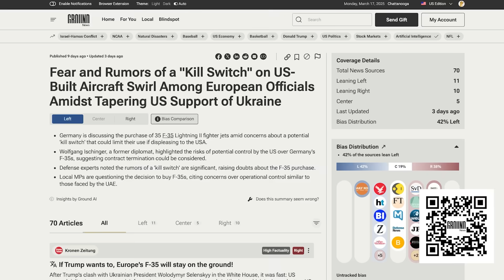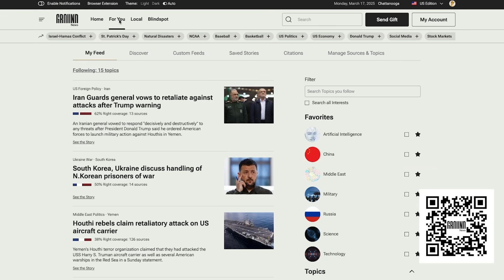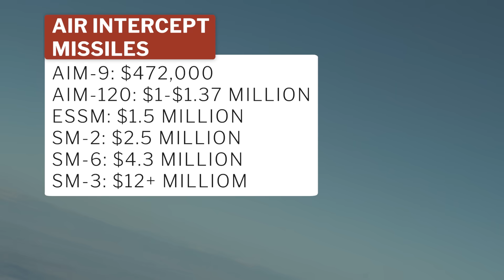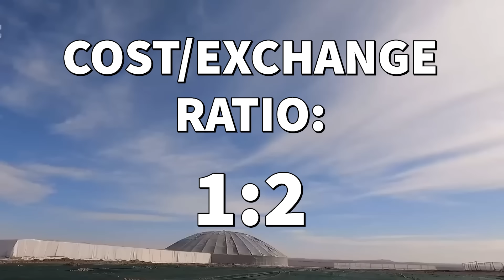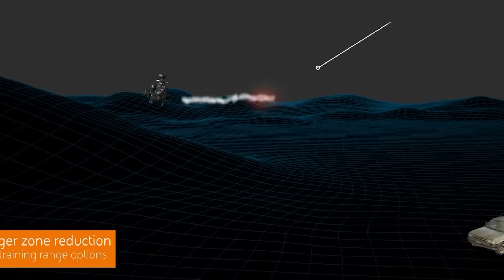America's newest air-to-air missile is a drone's worst nightmare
to stay fully informed on military developments around the world.

– BREAK –

The US just released the first-ever footage of its latest air-to-air weapon in action taking down a Houthi Drone over the Red Sea — and while this interceptor can already be launched by a long list of aircraft, what really makes it special is its price tag… because you could literally buy 19 of them for the price of a single Sidewinder missile.

Let's talk about the AGR-20 FALCO, also known as the Advanced Precision Kill Weapon System II.